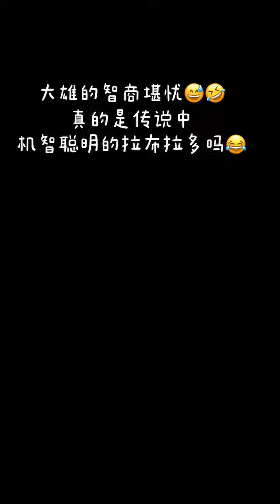【成毅】大熊你这智商到底随了谁？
成毅，原名傅诗淇，1990年5月17日出生于湖南省怀化市辰溪县  ，毕业于中央戏剧学院，中国内地影视男演员。
2011年，出演个人首部电视剧《唐宫美人天下》 。2012年，完成个人大银幕处女作《诡爱》 。2013年，主演青春爱情片《原谅我，来不及爱你》  。2014年，主演悬疑片《女生宿舍》  。2016年，因在仙侠剧《青云志》中饰演林惊羽而受到广泛关注 ；同年，参加校园纪实节目《一年级·毕业季》 。2017年，主演萌宠动作片《营救汪星人》  。2018年，主演网络剧《怒海潜沙&秦岭神树》 。2020年，凭借播出的仙侠剧《琉璃》获得更多关注  。